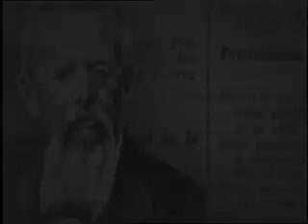Natalicio Guillermo Prieto